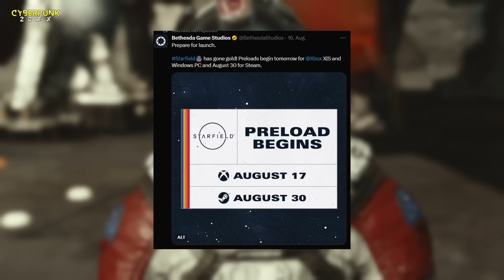Halt dich FEST! Starfield wird NOCH Heftiger! Gameplay & Release News Update!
✳️MEINE PARTNER✳️
HOLY Energie Drinks & Tea OHNE Bul_Sh_!